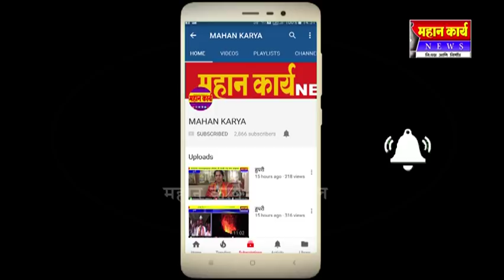श्री गुरू तुकाराम एकनाथ काळे आजरेकर माऊली यांचं आज पहाटे दु:खद निधन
श्री गुरू तुकाराम एकनाथ काळे आजरेकर माऊली यांचं आज पहाटे दु:खद निधन झालं